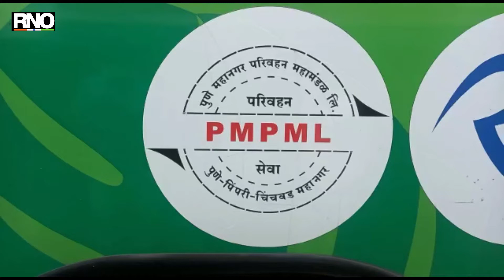पुण्यात आजपासून पीएमपीएमएल बससेवा सुरु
पुणे: गेल्या पाच महिन्यांपासून राज्यभरातील सार्वजनिक वाहतूक व्यवस्था पूर्णपणे बंद होती.मात्र,आता हळूहळू सर्व काही पूर्वपदावर येत असताना, सार्वजनिक वाहतुकीसाठी पुणेकरांची लाईफलाईन समजली जाणारी पीएमपीएमएल बससेवा आज पासून सुरु करण्यात आली आहे. अनलॉक झाल्यानंतर पीएमपीएमएल सेवा सुरू करावी, अशी मागणी नागरिकांकडून करण्यात आली होती.

मात्र कोरोनाचा वाढता प्रादुर्भाव लक्षात घेता प्रशासनाने सेवा सुरु करण्याचा निर्णय प्रलंबित ठेवला होता.  मात्र, आज पुणे आणि पिंपरी-चिंचवड शहरात पीएमपीएमएलच्या एकूण ४२१ बसेस १९० मार्गांवर धावणार आहेत.  यासाठी प्रशासनाकडून योग्य ती खबरदारी घेण्यात आली असून ६५ व यापुढील ज्येष्ठ नागरिकांना बसने प्रवास करता येणार नसल्याचं सांगण्यात येत आहे.  अशी माहिती  पीएमपीएमएल अधिकारी राजेंद्र जगताप यांंनी दिली.